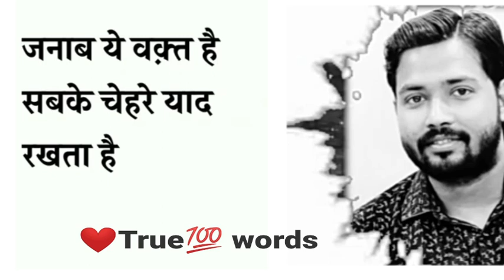🔥किसी के वक्त का मज़ाक मतबनाऐ|Khan sir motivational speech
new viral khan sir video
viral videos of khan sir
khan sir motivationl speech
true lines
true lines status
true words khasir

khan sir motivation status

motivational status

khan sir whatsapp status

motivational speech status whatsapp

khan sir

khan sir motivational video status

khan sir status motivation

motivation status study

khan motivational video

khan sir shayari status

khan sir status video

motivation status english speech

motivational speech

khan sir motivational speech whatsapp status

Motivation Status||Khan gs research center

जिंदगी बदल जाएगी 😮जरूर देखें || Khan sir's ||Khan gs research centre patna